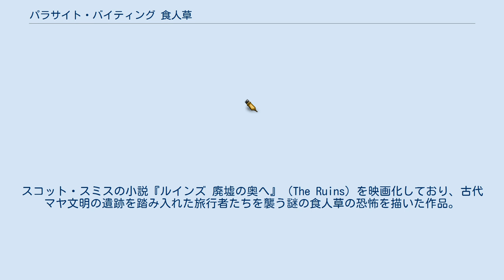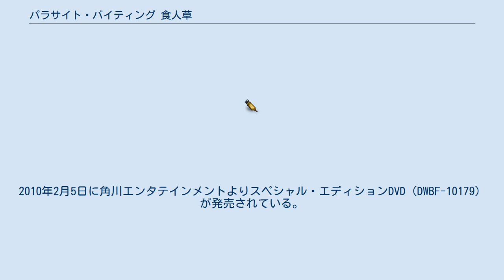パラサイト・バイティング 食人草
グレーム・レヴェルの作曲映画
『パラサイト・バイティング 食人草』（パラサイト・バイティング しょくじんくさ、原題：The Ruins）は、2008年にオーストラリアより製作・公開されたホラー映画作品。
カーター・スミス監督の劇場長編デビュー作、ジョナサン・タッカー、ジェナ・マローンほか共演。
スコット・スミスの小説『ルインズ 廃墟の奥へ』（The Ruins）を映画化しており、古代マヤ文明の遺跡を踏み入れた旅行者たちを襲う謎の食人草の恐怖を描いた作品。
R15+指定であった。
 メキシコで休暇を楽しむ2組のアメリカ人カップルはドイツ人の青年マティアスとギリシャ人の男ディミトリと出会い、マヤ文明の神殿に足を運ぶ。
ディミトリが警戒してきた現地住民に射殺され、残りの5名も他の住民たちに囲まれる。
その時、圏外のはずの携帯電話の着信音が鳴りだした。
だが、それは携帯電話の鳴きまねをした“蔦”だった。
 日本では劇場未公開。
2010年2月5日に角川エンタテインメントよりスペシャル・エディションDVD（DWBF-10179）が発売されている。
2011年8月11日にパラマウント・ホーム・エンタテインメント・ジャパンより再び発売（DHNE-113625）されている。